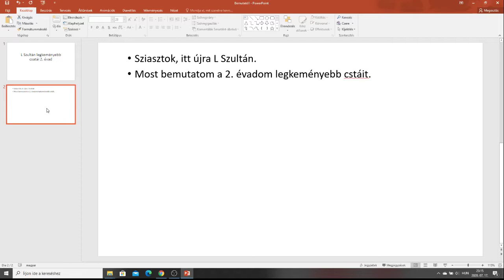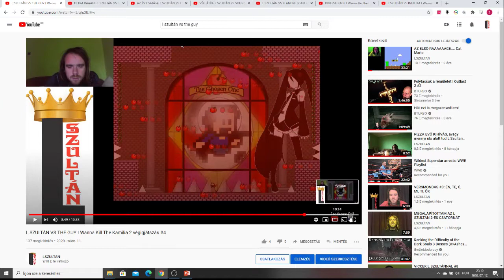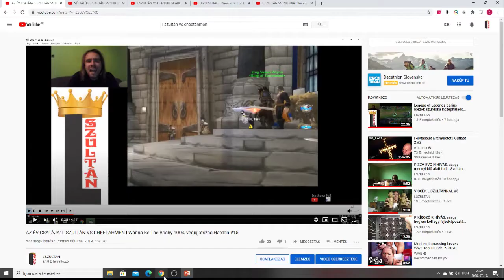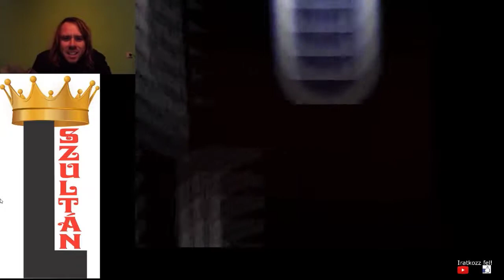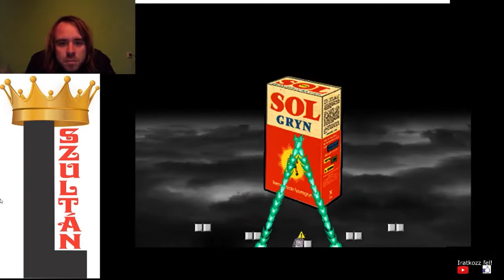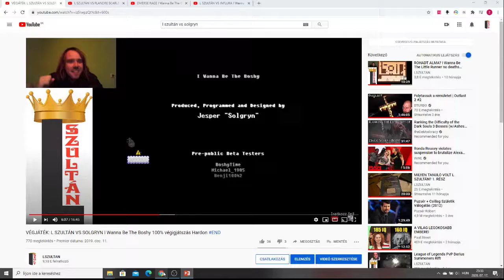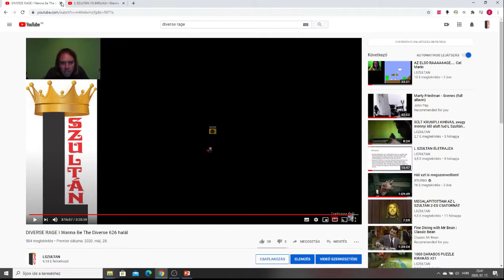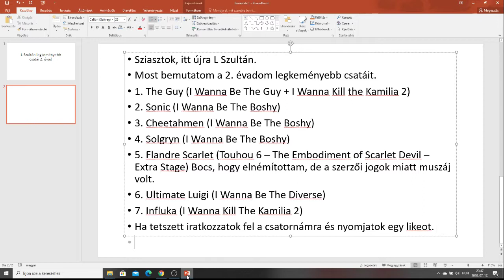BEST OF #14: L SZULTÁN LEGKEMÉNYEBB CSATÁI 2. ÉVAD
The Guy - I Wanna Be The Guy + I Wanna Kill The Kamilia 2
I Wanna Be The Boshy - Sonic, Cheetahmen, Solgryn
Touhou 6 -The Embodiment of Scarlet Devil - Flandre Scarlet
I Wanna Be The Diverse - Ultimate Luigi
I Wanna Kill The Kamilia 2 - Influka